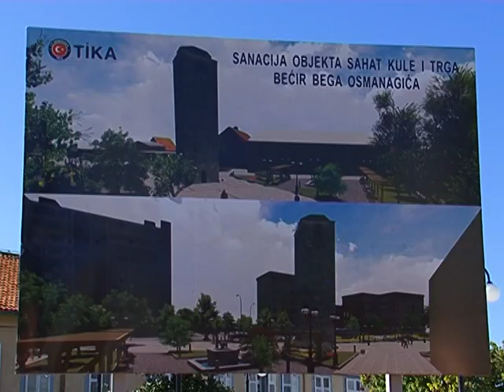Сахат кула и крст - прилог 14.09.2017.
Аутор: Љубица Гојковић
Камера: Александар Влаховић
Монтажа: Бане Лазаревић

Поводом уклањања крста са Сахат куле постигнут је договор о враћању крста. Међутим представник Исламске заједнице у Црној Гори Рифат Фејзић данас је изјавио да крст не треба да се врати.
Више у прилогу Српске РТВ